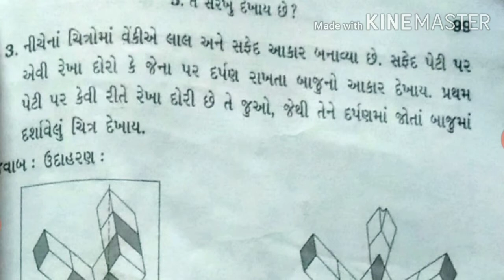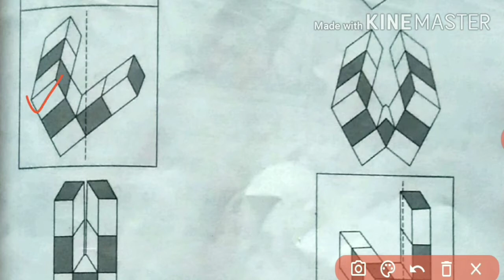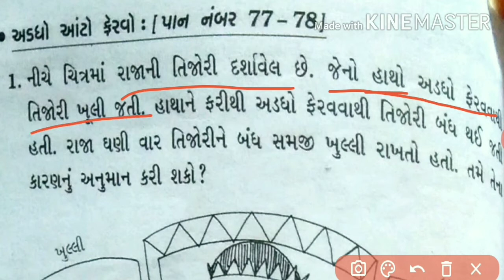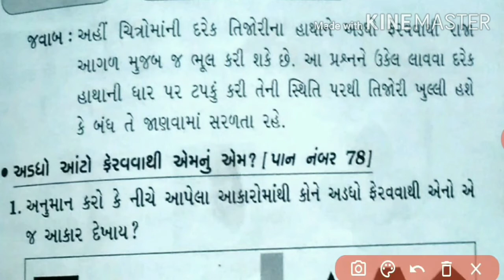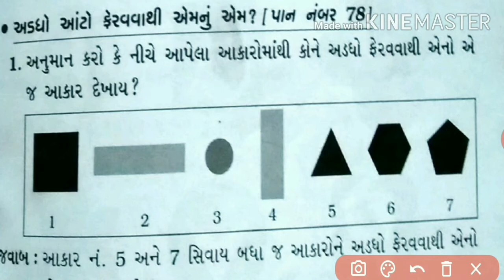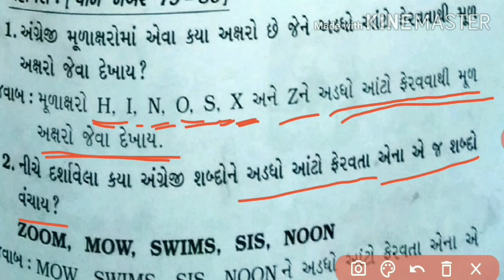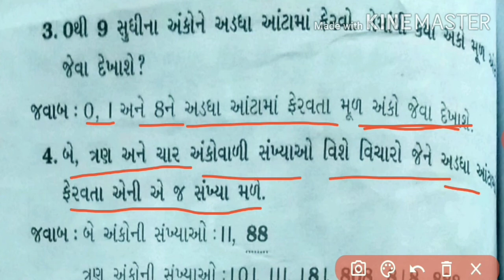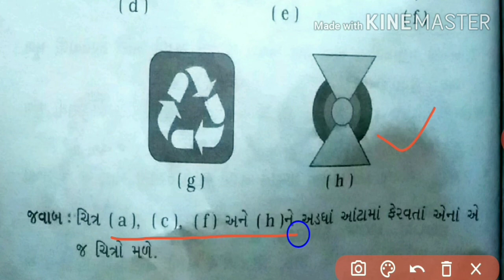ધોરણ:-5|વિષય:-ગણિત|પ્રકરણ:-5 તે સરખું દેખાય છે?|ભાગ-2